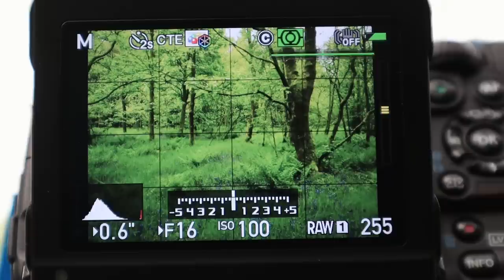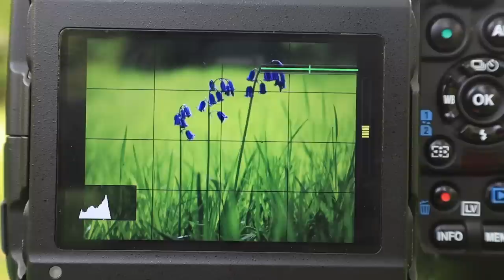Join Me and Capture Quiet Scenes with Nature Photography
In this recent nature photography video I find three quiet scenes to capture with one of them being a woodland landscape, one macro and one a general close up, all obtainable with standard photography kit. In the video I also reveal a little secret to making the difference between good image and a great one. If you love a quiet scene and you love nature photography, then come and join me...I think you'll love this film!